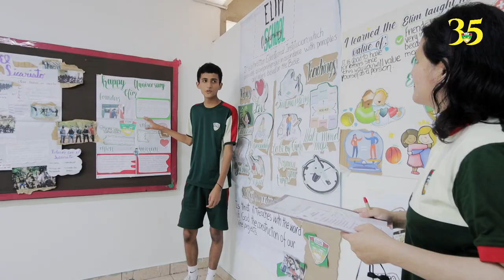Concurso de aniversario de aula 35 años Elim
Desde las coloridas guirnaldas hasta los impresionantes murales, cada elemento refleja el orgullo de ser parte de nuestra comunidad. Compartimos lo que fue el concurso de decoración de aula por los 35 aniversario.